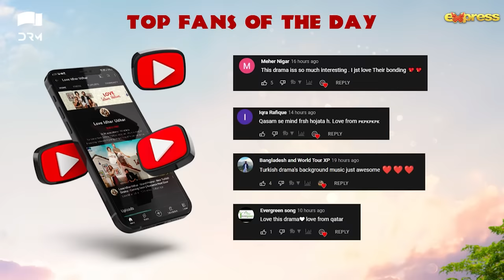Love Idhar Udhar | Episode 16 | Turkish Drama | Furkan Andıç | Romance Next Door | Urdu Dubbed |RS1Y